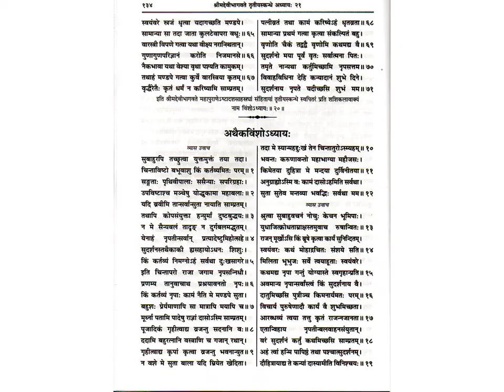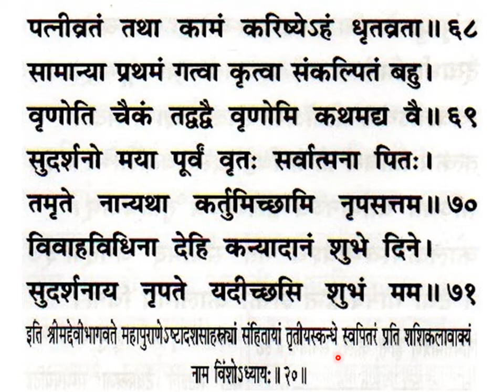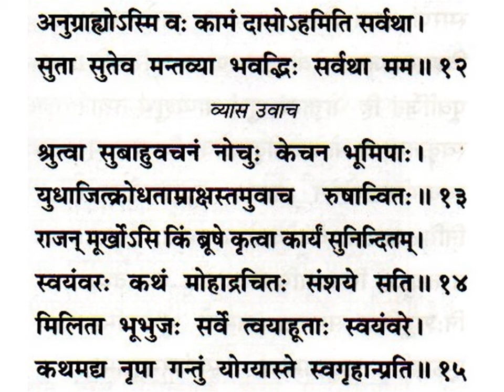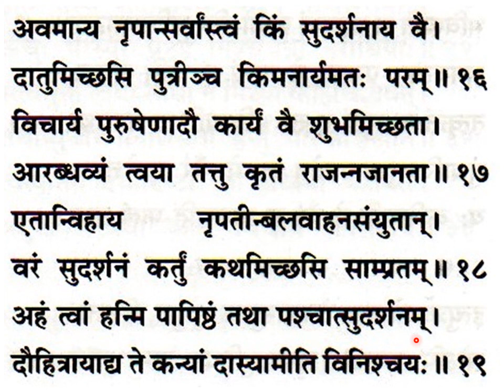श्रीमद्देविभागवतमहापुराणम् Srimad Devi Bhagavata Mahapuranam skandha 3, ch 20,sl 65-71;ch 21,sl 1-19